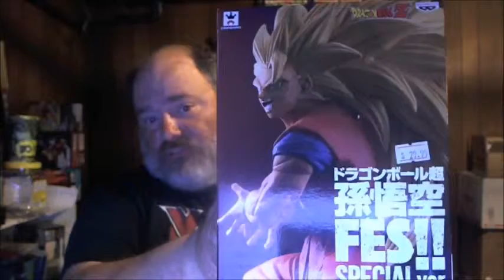Unboxing - Goku #35 - FES SS3 from Maximus Collectors, Johnson City, NY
Time for an unboxing!